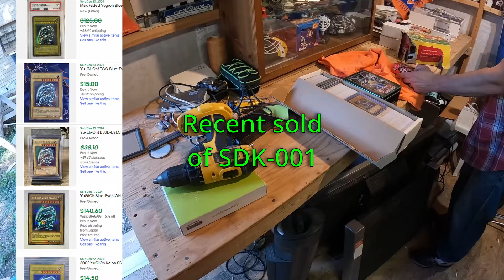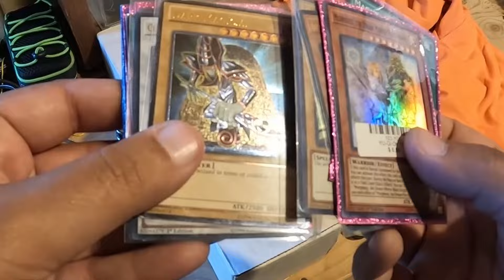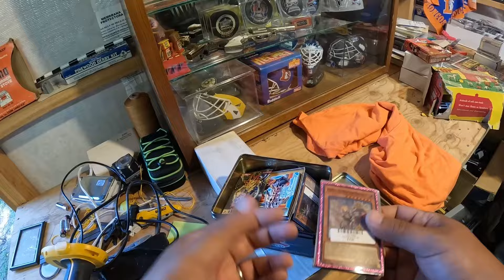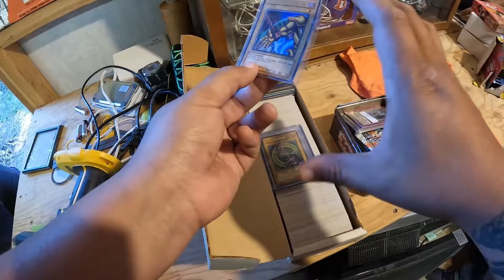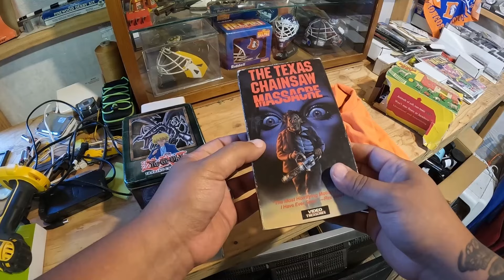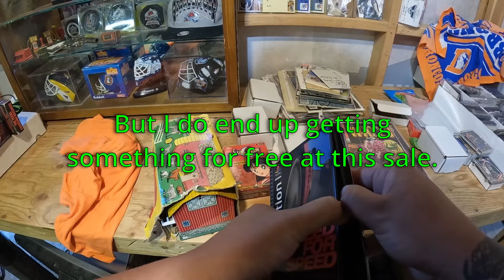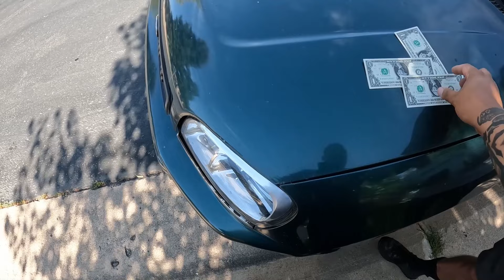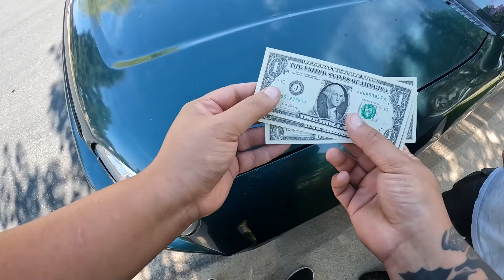This garage sale had crazy insane prices, Huge find of lot of disc golf discs. The power of the ask.